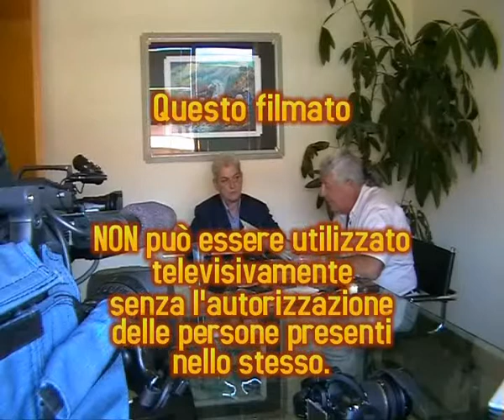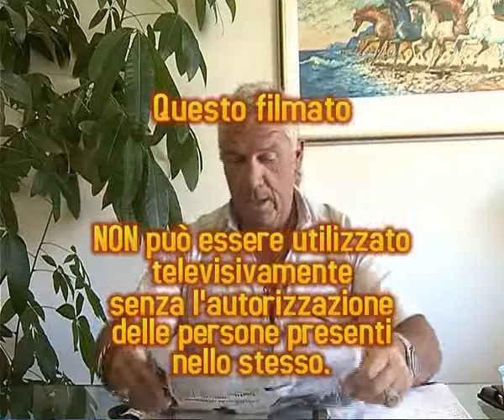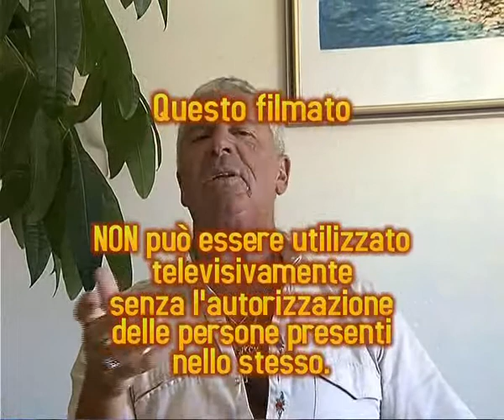primula negra 2